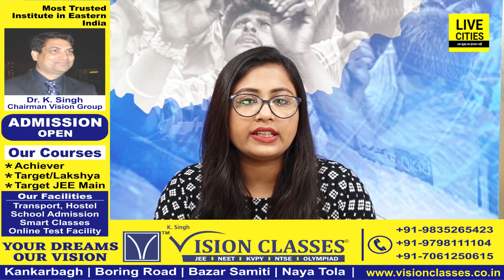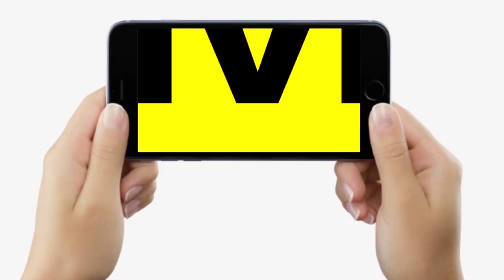JP Nadda पहुंचे Patna, Sanjay Jaiswal, Tarkishore Prasad समेत BJP के कई नेताओं ने किया भव्य स्वागत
JP Nadda पहुंचे Patna, Sanjay Jaiswal, Tarkishore Prasad समेत BJP के कई नेताओं ने किया भव्य स्वागत | Bihar News | LiveCities